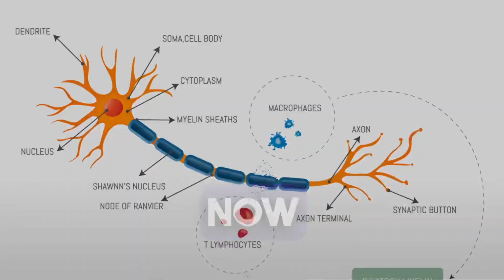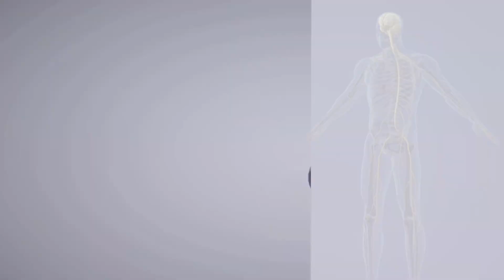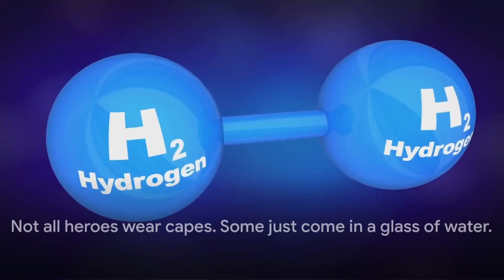How H2 is the hero slowing the aging process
"Discover the fountain of youth with H2 HERO! Delve into the science of molecular hydrogen on YouTube as we unveil its remarkable ability to slow down the aging process. Join us on a journey towards longevity and vitality with H2 HERO as your trusted companion."

🔥 Title: How H2 is the hero slowing the aging process

⭐️ Description: "Discover the fountain of youth with H2 HERO! Delve into the science of molecular hydrogen on YouTube as we unveil its remarkable ability to slow down the aging process. Join us on a journey towards longevity and vitality with H2 HERO as your trusted companion."

Pre-order Bundle Pack 3-in-One Combo: Link
Hydra Deluxe: Link
The Best Hydrogen Water Home Unit: Link
The Best Hydrogen Sport or Travel Bottle: Link

Feel free to use these individual links for each hydrogen water product mentioned in your video description.

Feel free to insert the titles and links of any videos mentioned in your description into the "Videos Mentioned" section.

🔍 Our Mission: Our mission is to raise awareness about the impact of harmful chemicals on fertility and empower individuals to make informed choices for a healthier future.